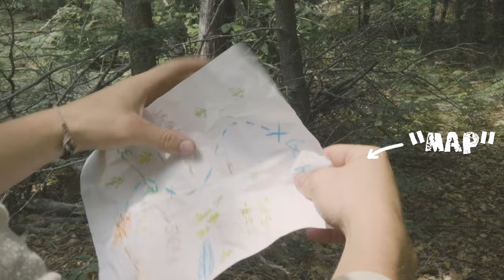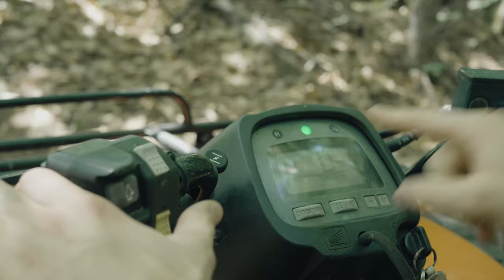The Mercenaries Rescue Mission | SHORT FILM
A group of mercenaries "work together" to try to save some girls from a group of bandits.

This project is a bit of a throw back to old projects we used to make. I can't thank all the people who were involved enough.